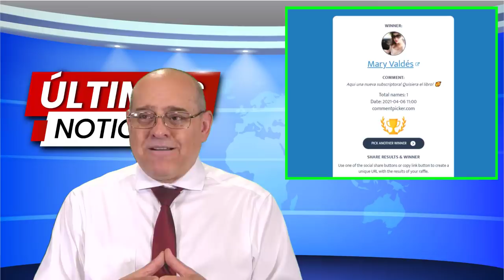🔴ÚLTIMAS NOTICIAS | MÁS PAGOS de ESTÍMULOS, BENEFICIOS FISCALES y REEMBOLSOS para USTED.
En este video hablaremos sobre la información que el IRS quiere que usted sepa sobre los pagos de estímulo, los beneficios fiscales y los reembolsos que usted podría obtener. Si usted desea saber todos los detalles de estas noticias, no se despegue de su pantalla. Bienvenidos

Mary Valdes 🎁 Libro - Cómo Iniciar su Poprio Negocio en USA